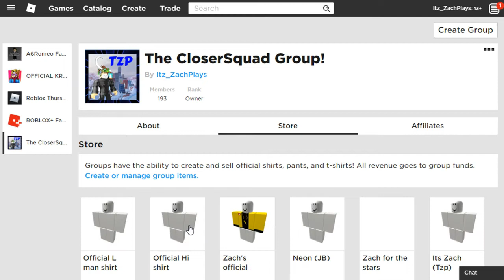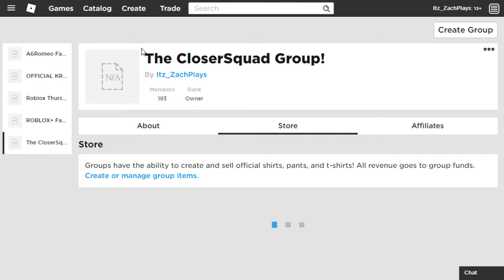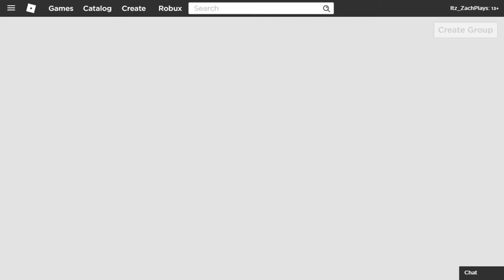*NEW* Official merch in the group!Played some Ragdoll(Ruined someone's day)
*IMPORTANT*New merch has been put in the group.Help by joining the group if you have not done so, And help buying some merch which doesnt have too many, But a single one can make a difference and show support for other members that have them!Also these donations we get can be used for future use for example some group giveaways which will be exciting for sure!
❌Links to all three Official clothing❌
✅Official Hi shirt✅
 Alright see you all next stream or vid!